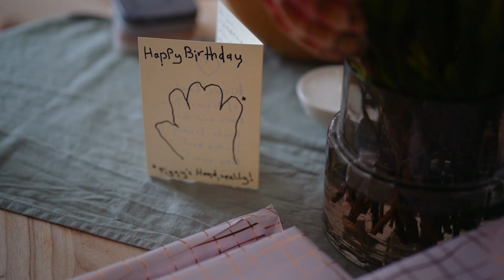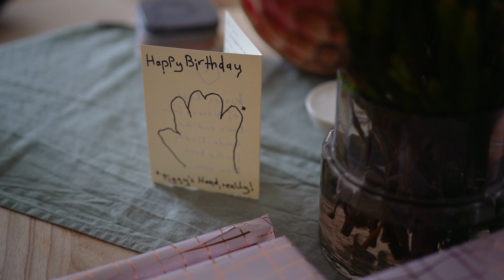Mein Geburtstag, Weihnachtsdeko & Handwerken mit Phil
Mit JASMINAR15 bekommt ihr dieses Jahr noch einmal 15% bei ARMEDANGELS.

Hier kommt ihr zu den tollen Strickteilen (Werbung)

Ich trage:
AMALIAA COMPACT PULLOVER RELAXED FIT AUS BIO-BAUMWOLLE
MALENAA STRIPES LONGSLEEVE AUS BIO-BAUMWOLLE

Oft trage ich auch dieses tolle Teil:
PULLUNDER LOOSE FIT AUS BIO-BAUMWOLLE

FAQ
Wie kann man dein Bullet Journal bestellen?

Sony Alpha 7 III
Welche Vlogging Kamera benutzt du?
Canon Power Shot G7X Mark 3